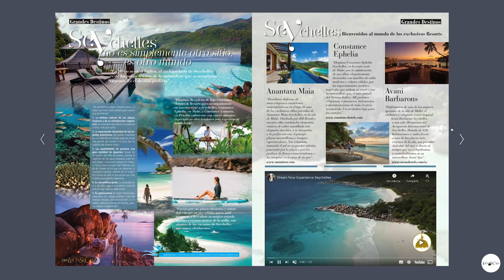LuciaSeCasa Magazine Novias Somo Lujo 30. Edición especial, digital e interactiva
Welcome 2021. LucíaSeCasa presenta su nueva edición digital e interactiva. ¡Tiene Vida! Descúbrela y comparte emociones.